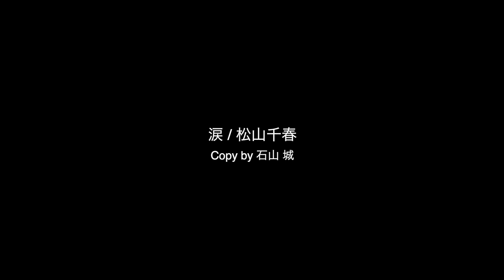涙｜松山千春（ 弾き語り ）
久しぶりに 弾き語り 歌ってみた 動画あげます。
素人の趣味なので楽しんでもらえたら嬉しいです。
P.S 落ち込んでいる友だちがいたので前に撮っていた動画に
歌詞を付け足して再編集してみました。.
早く元気になって！待ってるから♪